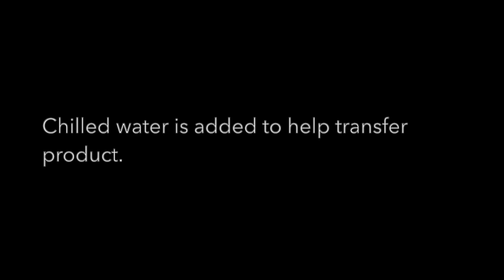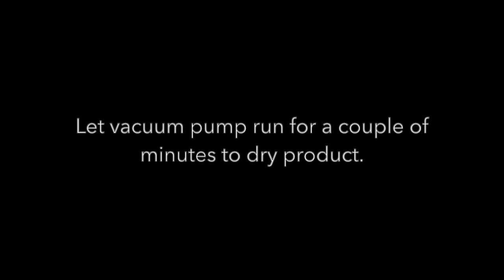FC: Vacuum Filtration